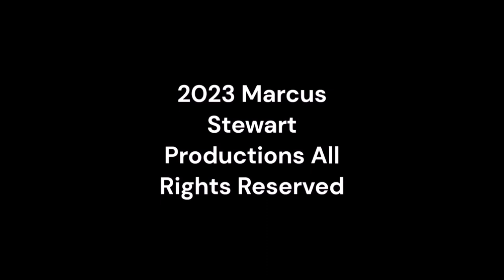Thursday Night Action 510